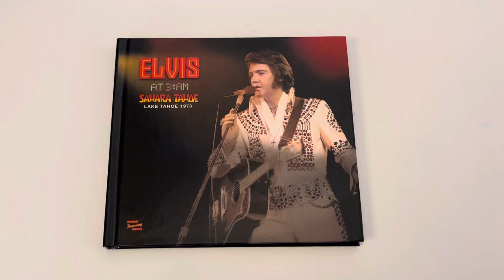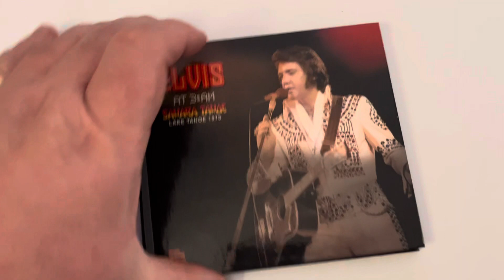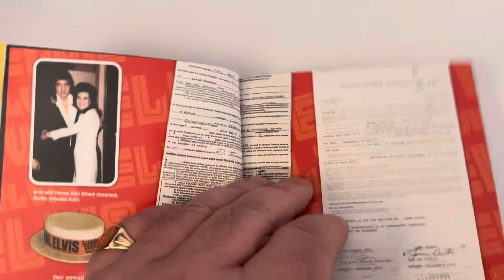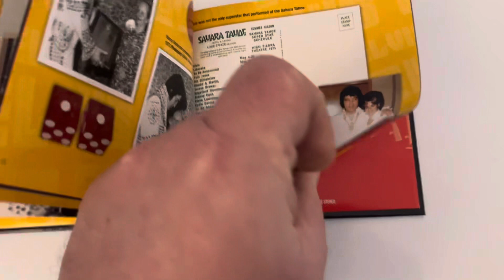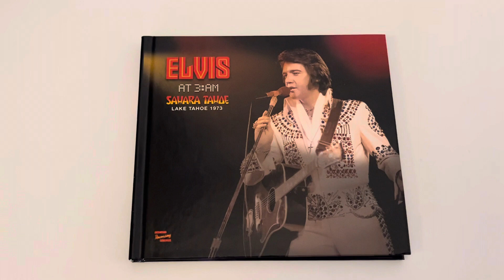ELVIS.. 3AM SAHARA TAHOE 1973.. CD REVIEW.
This is a new 2 cd set from the MRS label Elvis at 3 am Sahara Tahoe..